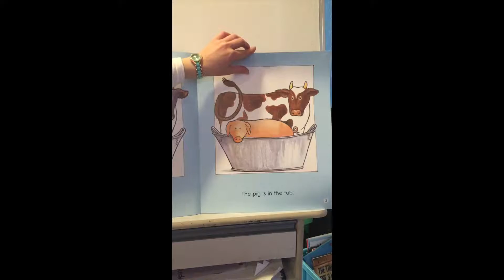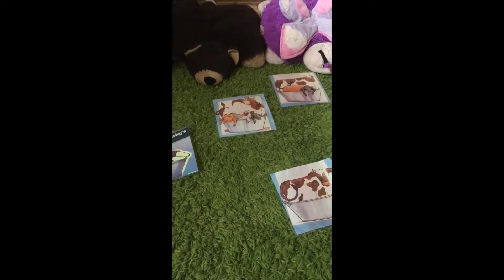Mrs Wishy Washy's Tub